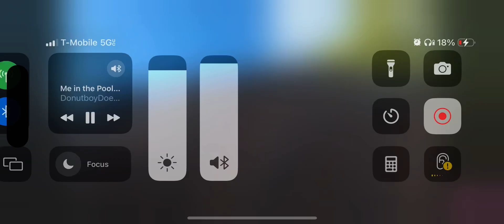Bro tryna grab me (Clip)